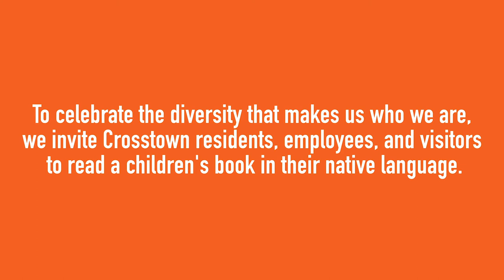CROSSTOWN CONCOURSE INTERNATIONAL STORY TIME: Pierce Velderman reads Rumpelstiltskin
Music - "Plum King" by Blue Dot Sessions / Licensed through Blue Dot Sessions /